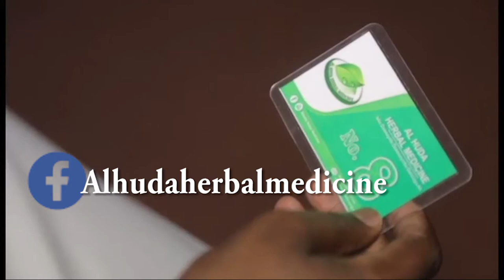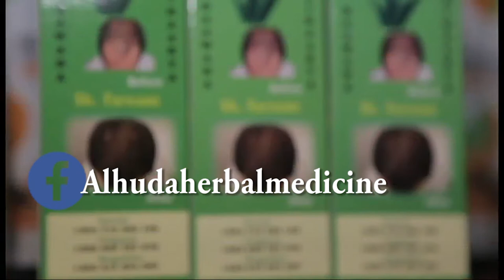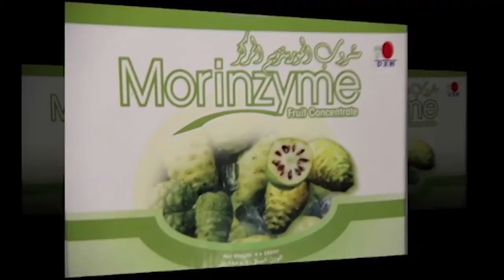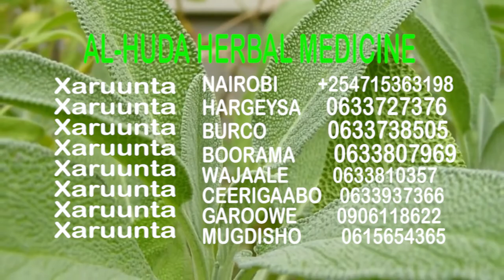TRAILER OF AL- HUDA HERBAL MEDICINE 2018